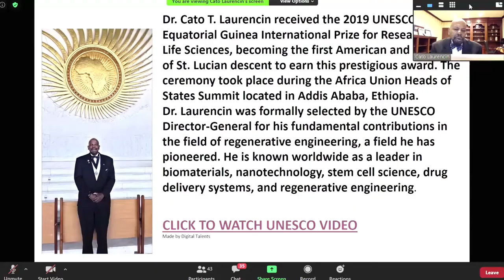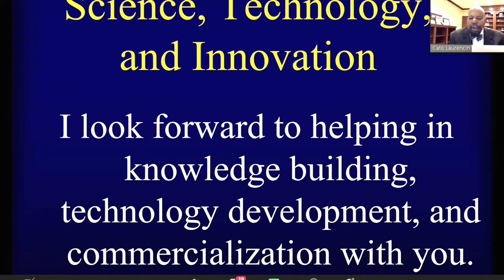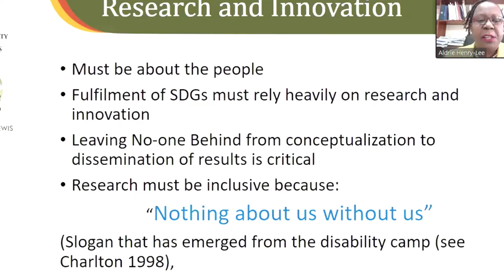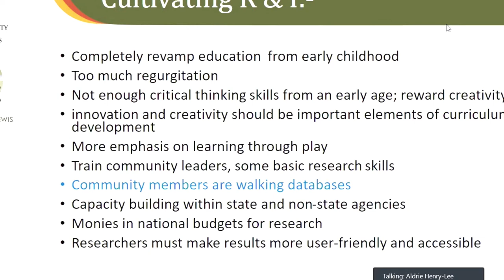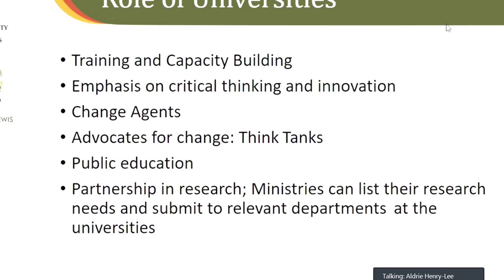GEF-SGP hosts The People’s Parliament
A consultation dubbed “The People’s Parliament” held Nov. 23 has stoked national enthusiasm for research and innovation in Saint Lucia. The event spearheaded by the Global Environment Facility (GEF) Small Grants Programme brought together movers and shakers of local society, Saint Lucian innovators who have made tremendous impact abroad and representatives from Microsoft headquarters in Washington, to weigh in on how the country can adapt innovative evidence-based solutions to its sectors.